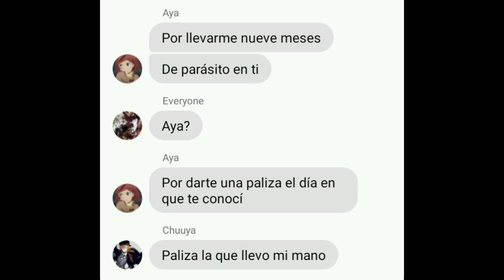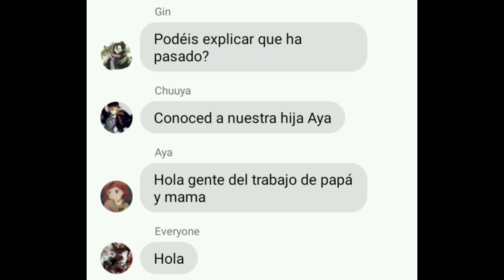BSD Lyric Prank-Gracias mama